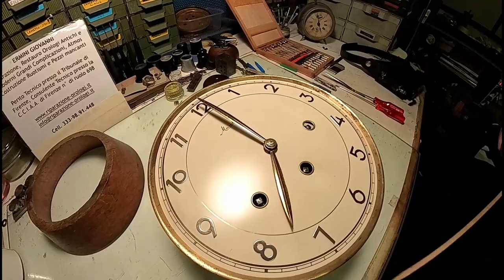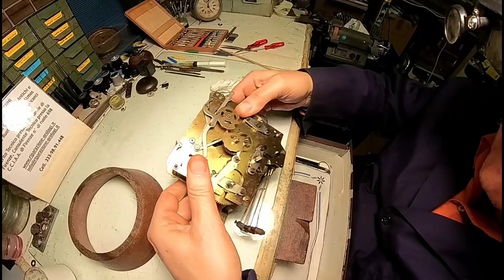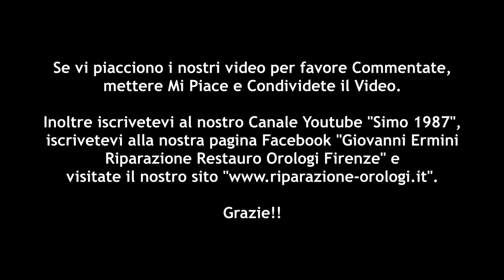Giovanni Ermini: Riparazione Restauro Meccanismo Mauthe Ore e Quarti Anni '50-'60 - 1/2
Ciao, siamo Giovanni Ermini, Maestro Orologiaro di Firenze che si occupa di Riparazione e Restauro di Orologi Antichi e Moderni e Simone Ermini, curatore di tutto il reparto informatico e multimediale.
Oggi presento la Riparazione ed il Restauro di un Meccanismo Mauthe Ore e Quarti Anni '50-'60: il video è diviso in 2 Puntate.

Questa è la prima puntata.

Inoltre potrete trovarmi nella mia pagina Facebook: "Giovanni Ermini Riparazione Restauro Orologi Firenze".